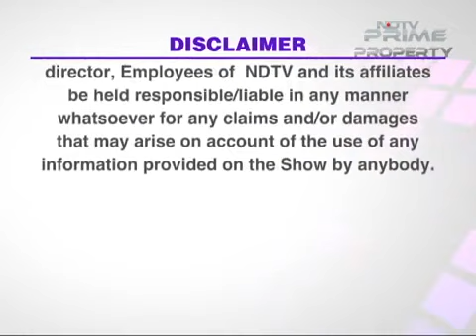NDTV Prime, The Realty Debate: India's Mounting Garbage Problem with Manit Rastogi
This show is focused on how India can address the problems of solid waste management. Currently, India generates about 62 million tonnes of solid waste annually and only about 30% or 12 million tonnes gets treated; another 31 million tonnes ends up in landfills that are already over capacity, while 19 million tonnes are left to rot where they have been thrown. And what’s worse, India’s solid waste output is expected to rise by 250% to 165 million tonnes by 2030